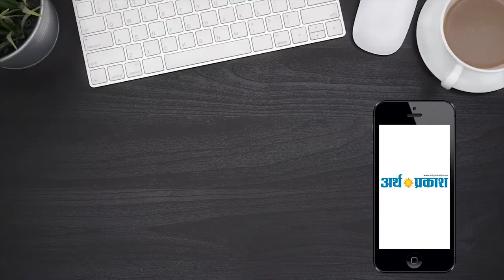देखें जन्मदिन पर Rahul Gandhi ने पत्रकारों को इस अंदाज़ में बांटी मिठाई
कांग्रेस के राष्ट्रीय अध्यक्ष राहुल गाँधी आज 49 वां जन्मदिवस मना रहे हैं और राहुल गाँधी के जन्मदिन पर देश भर में उनके कार्यकर्ता में राहुल गाँधी को लेकर जोश है वहीँ दिल्ली कांग्रेस के मुख्यालय पहुंचकर वरिष्ठ नेताओं द्वारा भी राहुल गाँधी को जन्मदिन की बधाई दी गई दूसरी तरफ वीडियो में आप देख सकते हैं किस तरह राहुल गाँधी ने अपने जन्मदिन के अवसर पर पत्रकारों में मिठाई बांटी